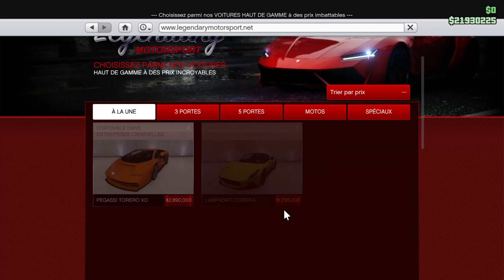GTA 5 Online | Nouvelle Sportive la Corsita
Aujourd'hui je vous présente la CORSITA une nouvelle SPORTIVE
▬▬▬▬ Mes Réseaux ▬▬▬▬

▬▬▬▬▬▬▬▬▬▬ DONS ▬▬▬▬▬▬▬▬▬▬